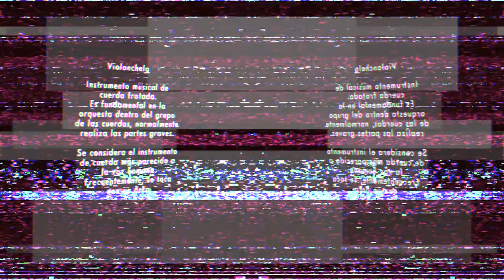ID Formativo - Violonchelo